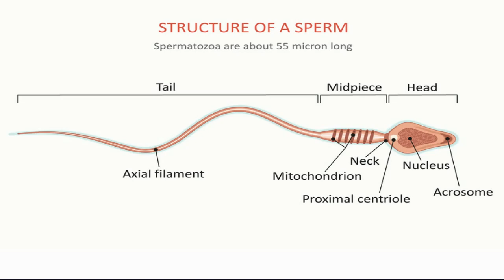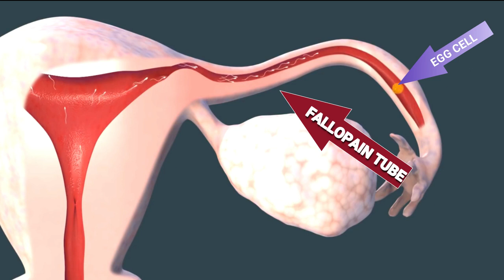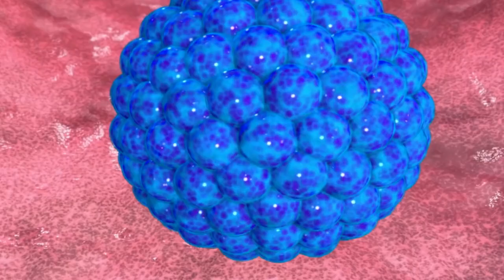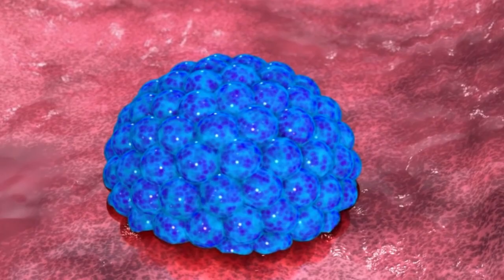Sperm cell fooled us for 350 years - Sperm journey to egg - Tamil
Sperm is the male reproductive cell, or gamete, in anisogamous forms of sexual reproduction. Animals produce motile sperm with a tail known as a flagellum, which are known as spermatozoa

Fertilization is the fusion of haploid gametes, egg and sperm, to form the diploid zygote. Note though there can be subtle differences in the fertilization process which occurs naturally within the body or through reproductive technologies outside the body, the overall product in both cases is a diplod zygote

i have also explained the diffucult journey of sperm to human egg cell

perm don't swim anything like we thought they did, new study finds. The sperm tail moves very rapidly in 3D like a rotating drill bit, not to-and-fro as 2D microscope data suggested. Under a microscope, human sperm seem to swim like wiggling eels, tails gyrating to and fro as they seek an egg to fertilize